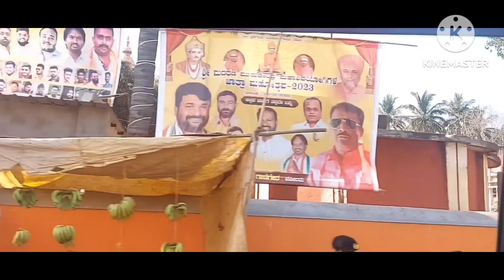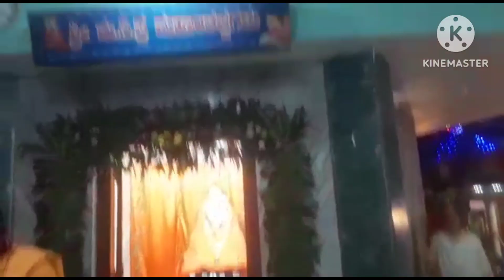ಮಿಲಿಟರಿ ಕ್ಯಾಂಟಿನಗೆ ಹೋಗಿ ಬರೋಣ/ಎಲ್ಲರೂ ಹೋದರೂ ನನಗೆ ಹೋಗಕ್ಕೆ ಆಗಲಿಲ್ಲ ತುಂಬಾ ಬೇಜಾರು ಆಯ್ತು